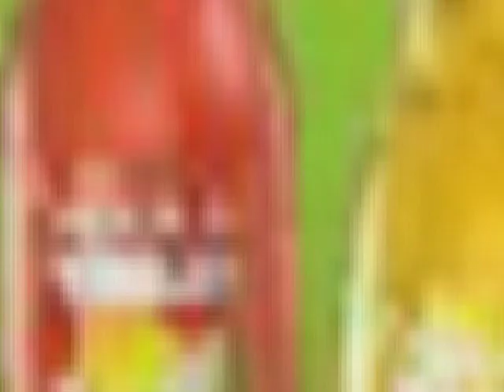Aquila Tea.m - ZŠ Mlýnská (6.A)